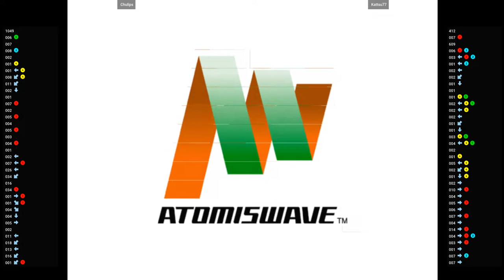KenJu 🕹 Chulips VS Kattsu77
11/15/2022, 12:16:35 PM
KenJu (Atomiswave) (ATOMISWAVE)